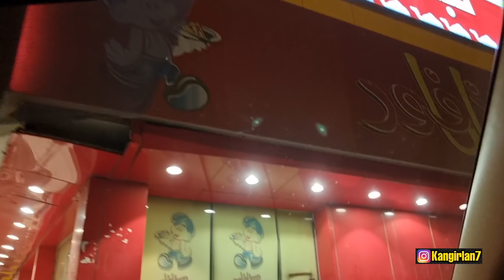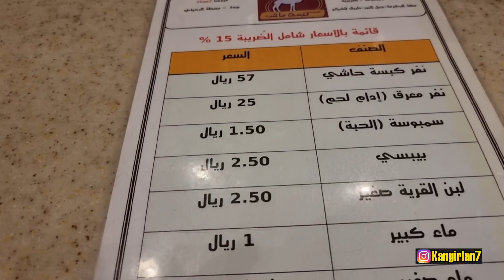Gara-gara Kang @AlmanMulyana1983 Bisa Makan Daging Unta Bareng Di Makkah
Ajak Jamaah Umrah Nyobain Makan Daging Unta Di Makkah